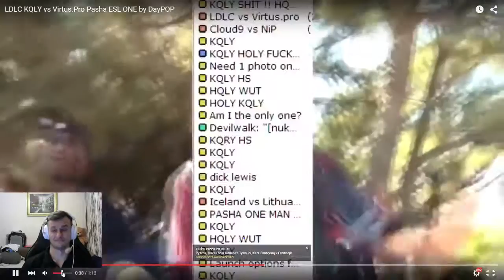CS:GO - Pasha rewatching KQLY jumpshot!